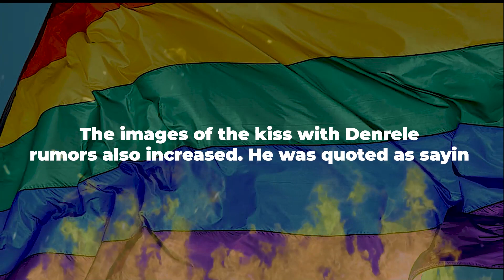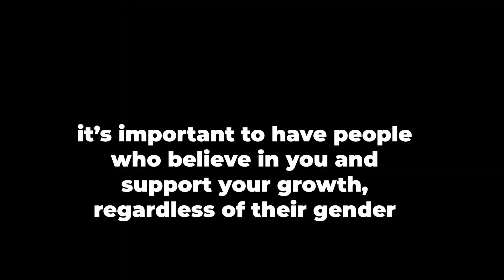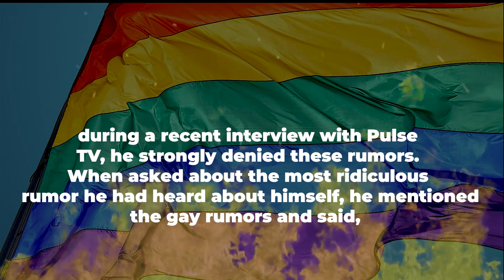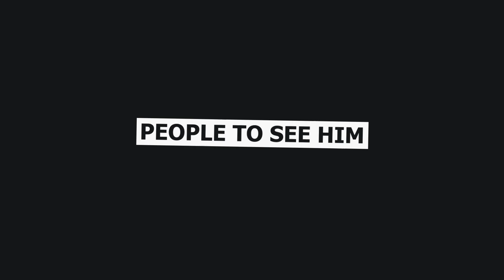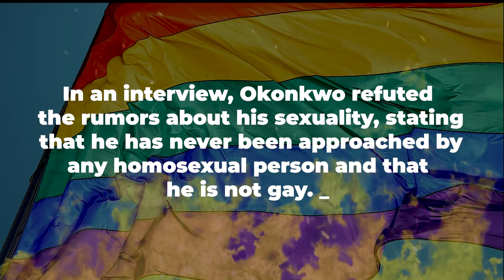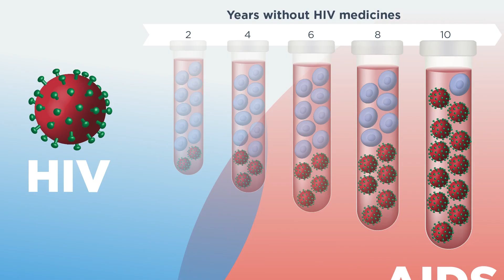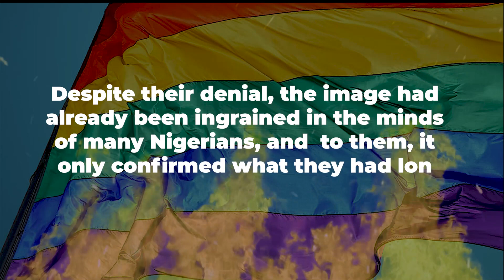TOP 10 NIGERIAN CELEBRITIES WHO ARE SECRETLY GAY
In Nigeria, homosexuality is considered a criminal offense that can result in a prison sentence of up to 14 years. This is compounded by the fact that Nigeria is a predominantly religious country, with Islam being the dominant religion in the northern states and Christianity in the southern states. As a result, very few celebrities in Nigeria are openly gay.
While there are only a handful of public figures in Nigeria who have come out as members of the LGBTQ+ community, Yet there are many who aren’t in the public eye and here are some of them that you may never know they are gay.

CHAPTERS:
00:00 Introduction
00.50 Charly Boy
 01:32 Alex Ekubo
02:13 Flavour
02:49 KCee
03:33 IK Ogbonna
04:21 Phyno
05:11 Benson Okonkwo
06:01 Adebisi Alimi
06:59 Bobrisky
07:31 Denrele Edun

Naija Gist is a Nigerian celebrities entertainment gist Channel. It is everything you ever wanted to know about Nigerian celebrity news such as celebrity lifestyle, Nigerian Movies, the latest Ghanaian movies, African Movies, Nollywood movies, actors and actresses in Abuja, Lagos, and far beyond. Here you'll get to know about current affairs comedy, Fashion, Events, News, and updates in just around 10 Minutes.